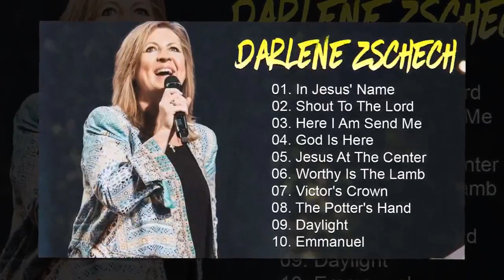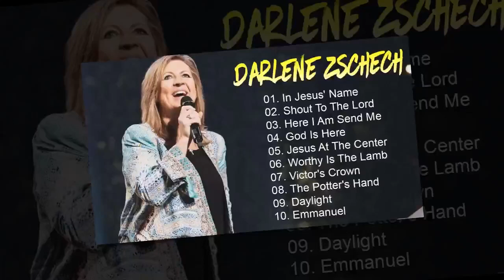Darlene Zschech Best Christian Worship Songs 2023 Top 10 Best Hits Of Darlene Zschech